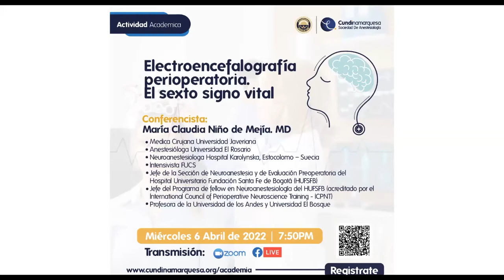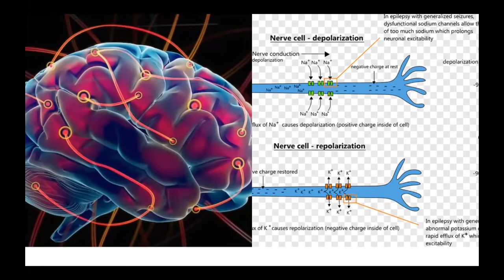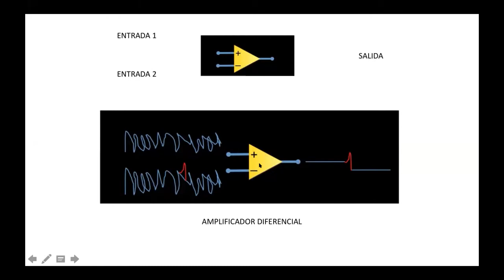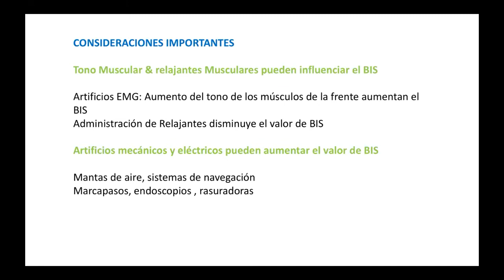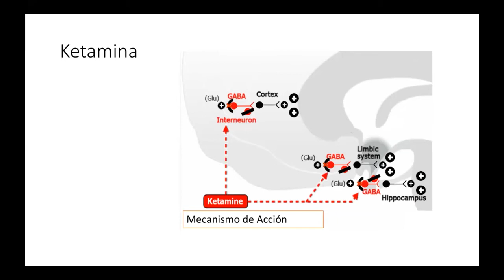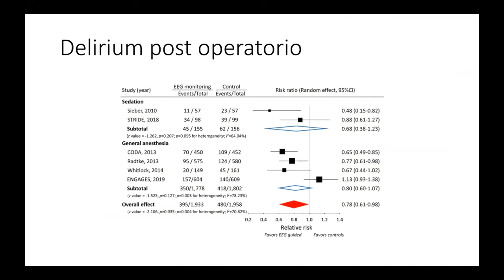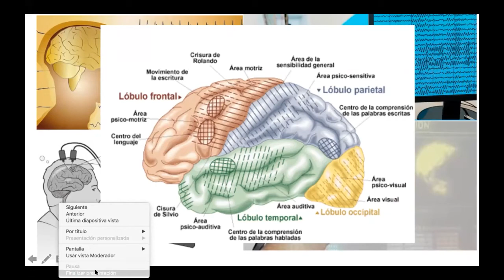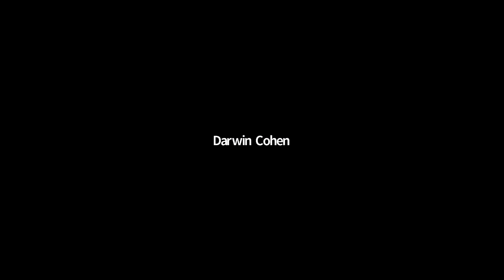Actividad Académica Abril 6 2022 - Electroencefalografía perioperatoria. El sexto signo vital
Sociedad Cundinamarquesa de Anestesiología en el desarrollo de su actividad académica presenta Electroencefalografía perioperatoria. El sexto signo vital. Agradece la participación de la Dra. María Claudia Niño de Mejía.